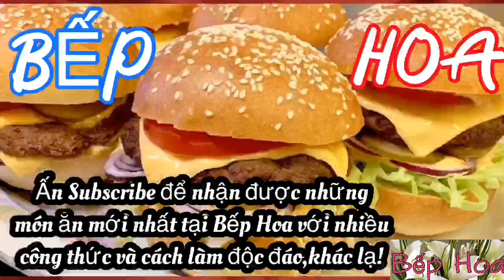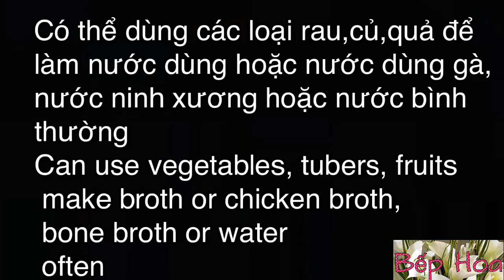Lẩu TomYum Thái/Thai TomYum hot pot_Công thức nước lẩu chua cay hấp dẫn chuẩn vị Thái_Bếp Hoa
Công thức tổng các bạn xem cuối clip nhé!